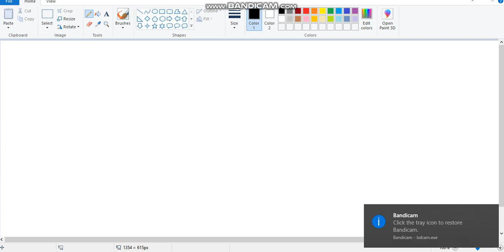দুটি সহজ গানিতিক সমস্যা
১। পীড়ন ও ব্যাস/ব্যাসারধের সাথে সম্পর্ক
২। পানির পাইপ ফ্লো
এবং এগুলোর ইউনিট এর প্যাচ ।